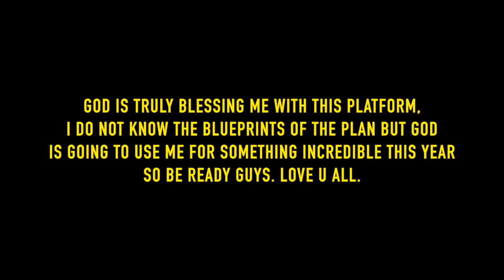Bryce Crawford | New Beginnings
I found my calling.